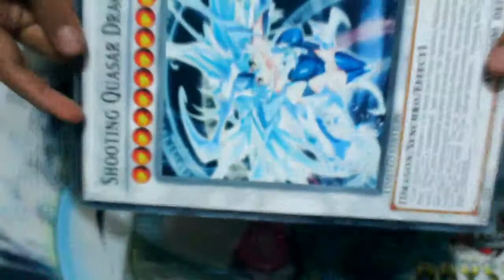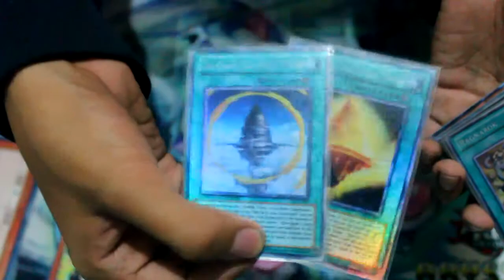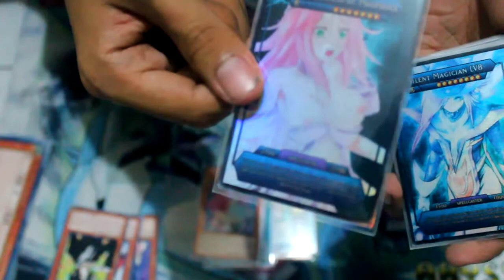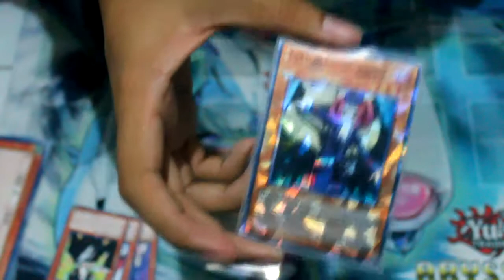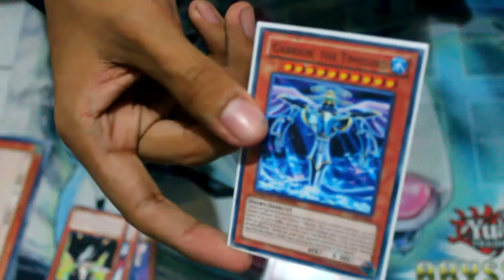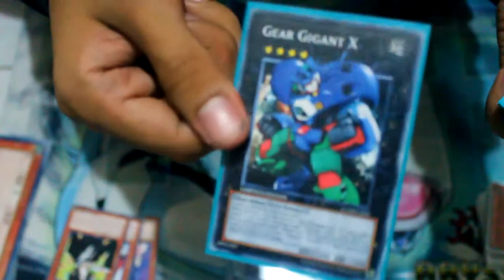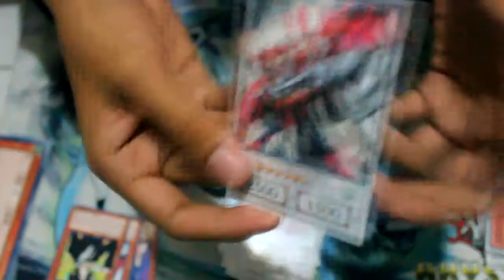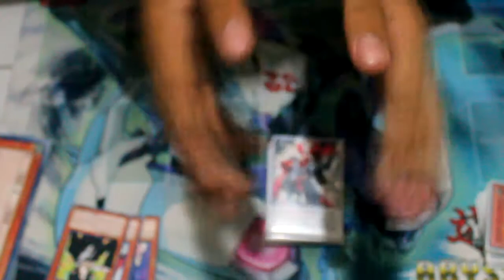Yu-Gi-OH! | Gaia OriCards | Update 4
Otro update de oricas. Tamaño carpeta, Foil, comunes, timelords y synchro monsters anime style :D